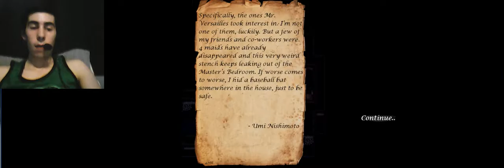When yandere's cry EP 5 i'm stupid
Like if you enjoyed. Comment other games I should play.